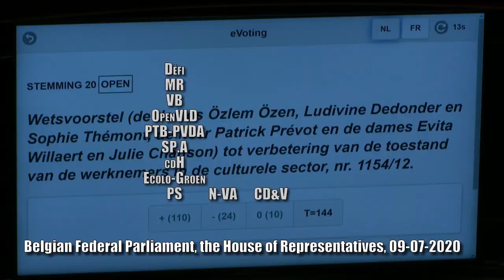Debat federaal parlement over steunmaatregel voor cultuurwerkers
Op 11 juli om 00:53 uur werd in de Kamer na meer dan 100 dagen stilstand en maandenlang intens onderhandelen het wetsvoorstel voor ondersteuning van kunstenaars, cultuurwerkers en technici eindelijk goedgekeurd. Ondersteund door een grote meerderheid: 110 afgevaardigden voor, 24 tegen en 10 onthoudingen. Een beslissende eerste stap dankzij de mobilisatie van de hele sector en van de Vlaamse en Franstalige federaties en verenigingen.